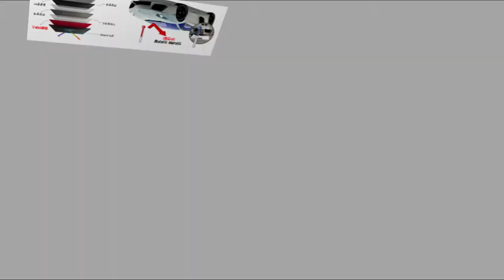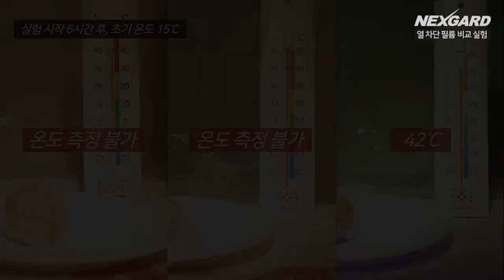[넥스가드 토탈케어 열차단실험 2편] 넥스가드 비교실험 [수입차썬팅][신차썬팅][자외선차단썬팅][UV400][열차단썬팅][해충차단썬팅][건물썬팅][여름휴가][신차구입]